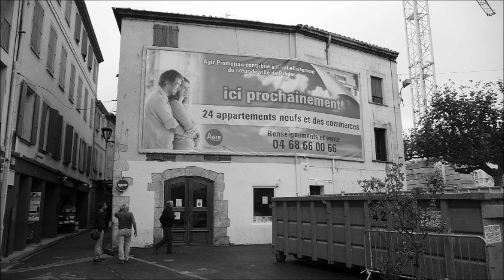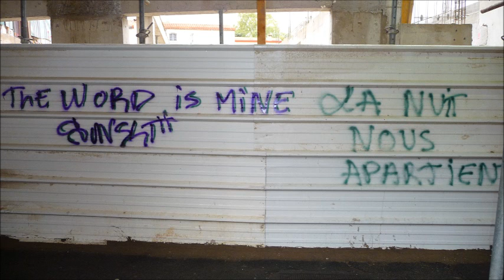PRADES RUE DES MARCHANDS 19 OCTOBRE 2012.wmv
Etat des lieux.